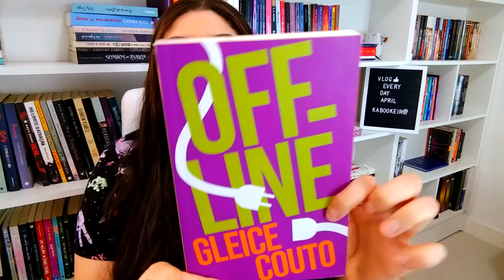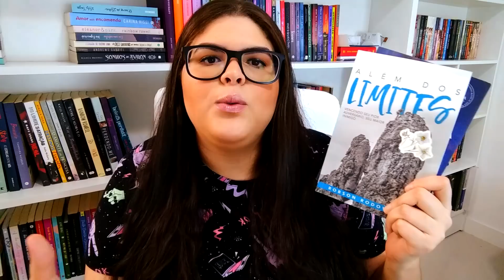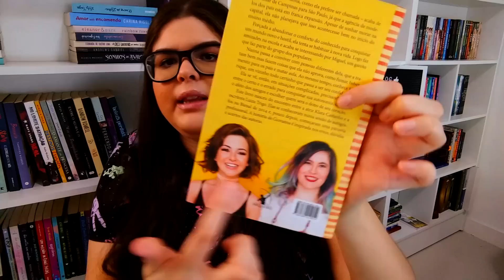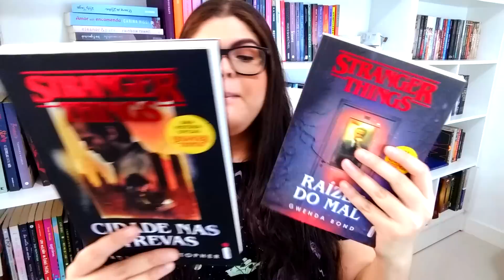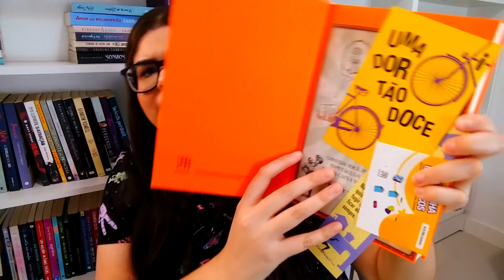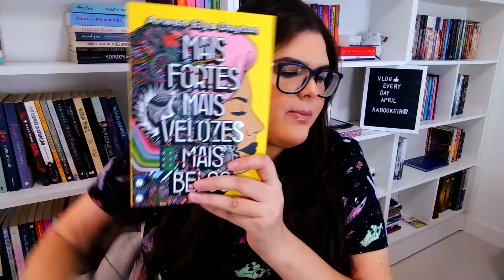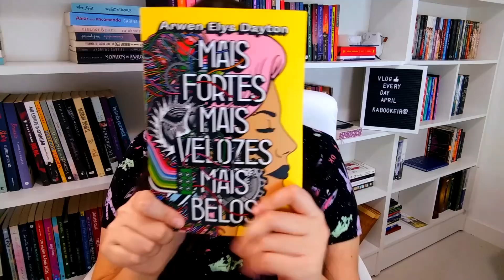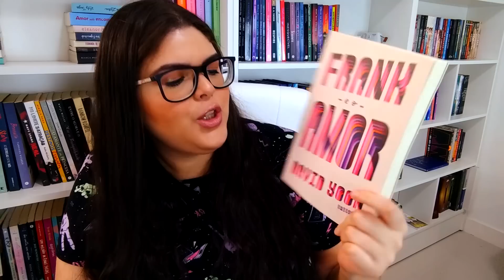Primeiro BOOK HAUL do Ano! | Quero ler TODOS! #02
Hoje é dia de mostrar todos os livros que chegaram na estante até agora em 2020!

⭐ ATIVE AS NOTIFICAÇÕES DO INSTAGRAM: @kabooktv

✔️ Compre com meu Link da Amazon e apoie o Kabook Tv!

Se você gosta de ler ou quer começar a se aventurar com livros, seu lugar é aqui!

⚠️ ATENÇÃO: Se você é autor ou de Editora e deseja enviar livros ou solicitar orçamentos, por favor, entre em contato por email.